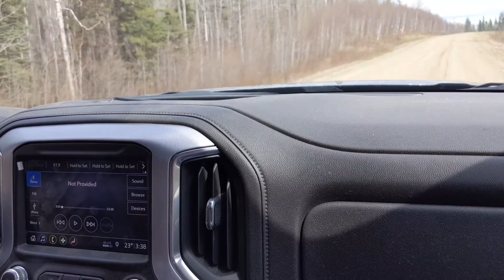Day trip with Ruger GSP German Short Hair Pointer🐾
We took a trip in the woods with Ruger. He loves riding in the truck and running in the woods!